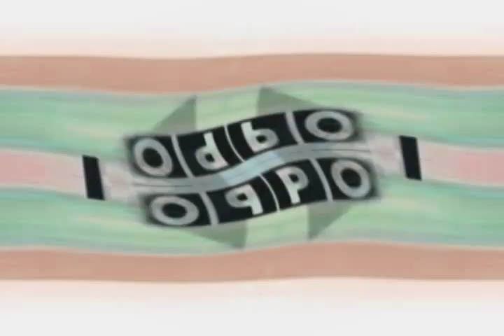Sonic Foundry Vegas Video 3.0 Test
Alternative Title: Klasky-Csupo In G-Major 41 (Sonic Foundry Vegas Video 3.0 Variant)